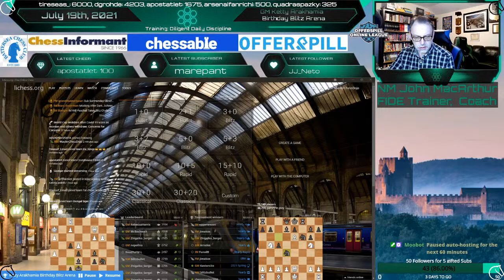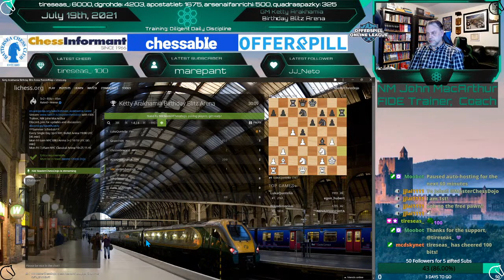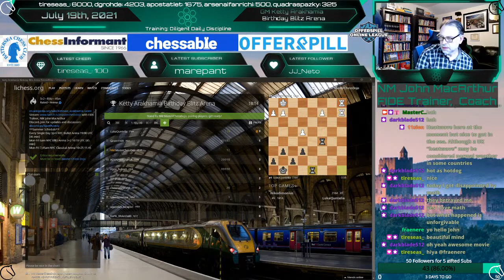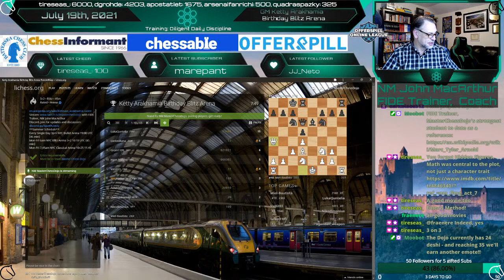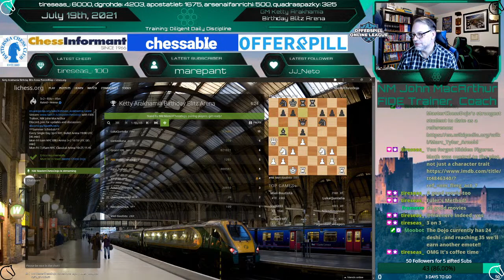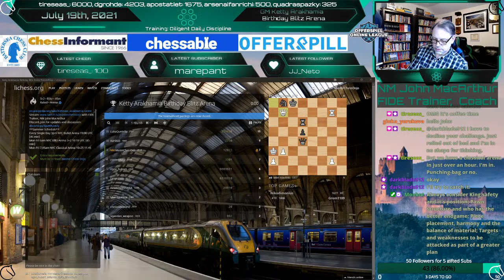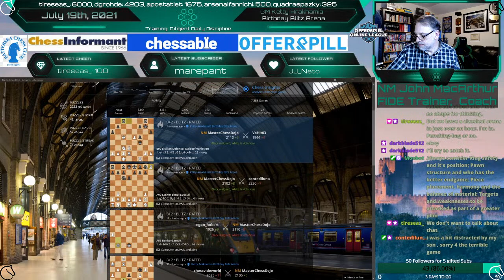GM Ketty Arakhamia Birthday Blitz 3+2 Arena | lichess.org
Diligent Daily Discipline.